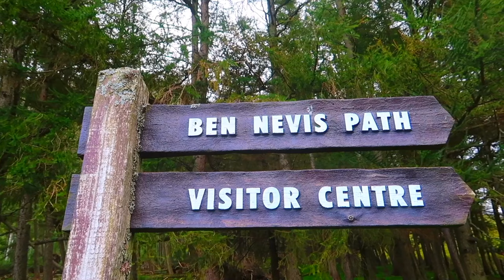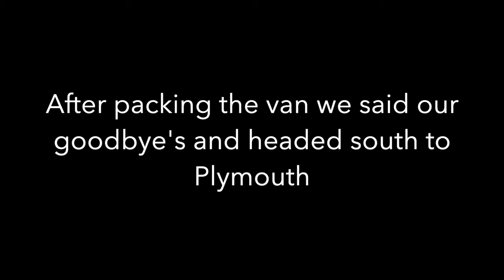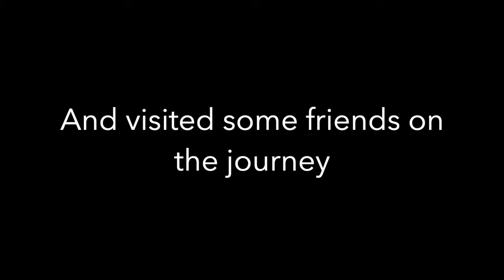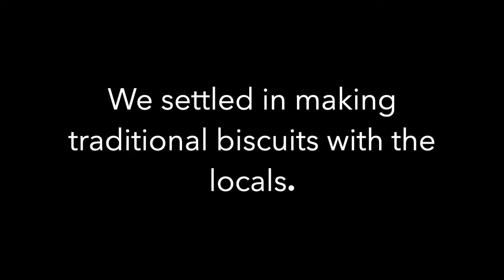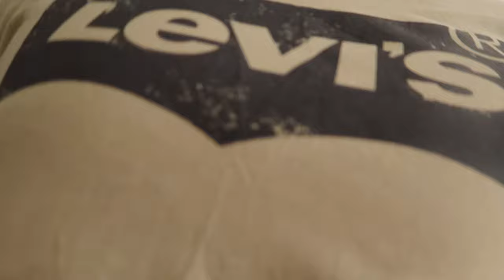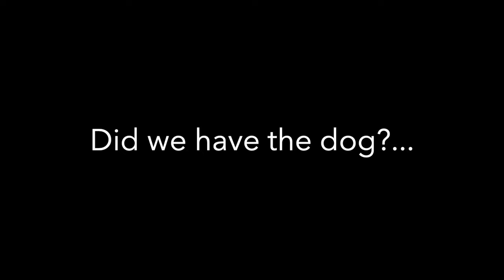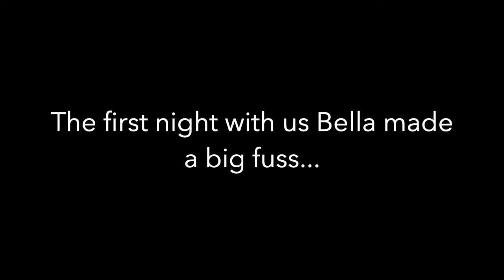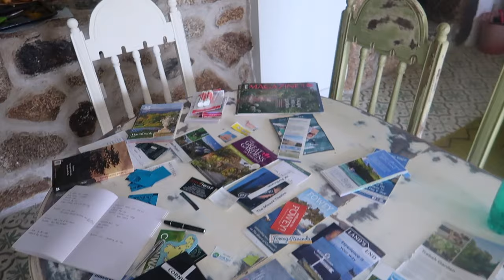We PACKED THE VAN and moved to.......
In April 2022 we packed up and made the move abroad. We plan to find a farm to make the transition to a more self sufficient lifestyle.